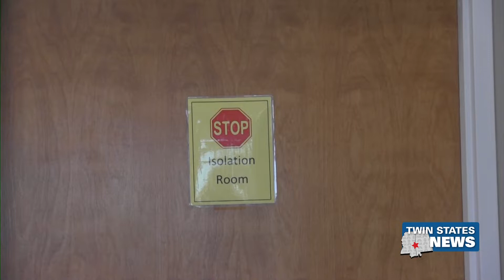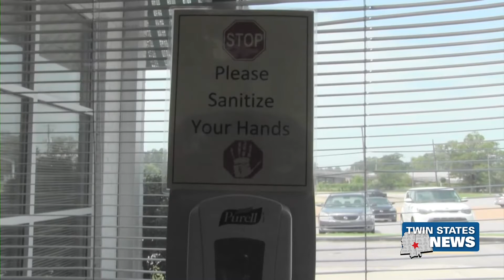Local Healthcare Workers Talk About Delta Variant - Donisha Branham